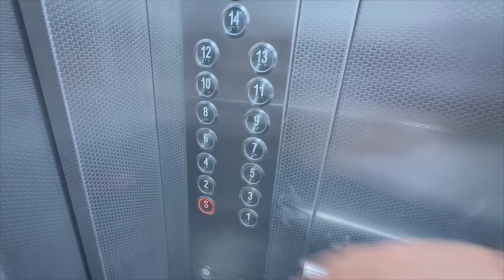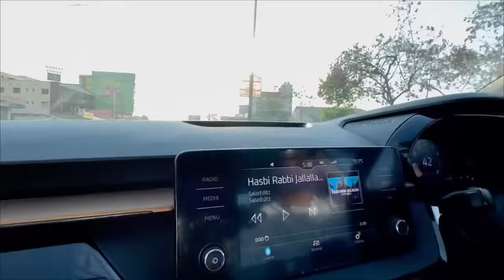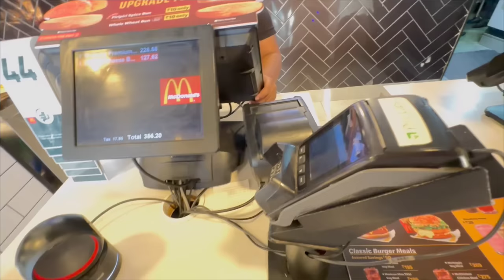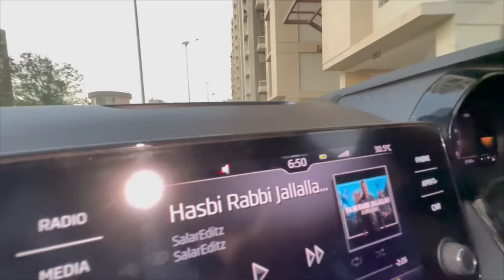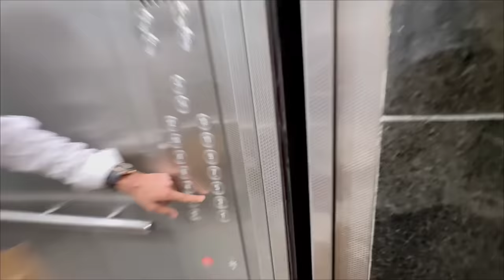IFTAR Vlog by Reverted Muslim | Param IFTAR Vlog | Happy Ramadan to Everyone !!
●▬▬▬▬▬▬▬▬ஜ۩۞۩ஜ▬▬▬▬▬▬▬▬●

ID: Paramreaction

●▬▬▬▬▬▬▬▬ஜ۩۞۩ஜ▬▬▬▬▬▬▬▬●

●▬▬▬▬▬▬▬▬ஜ۩۞۩ஜ▬▬▬▬▬▬▬▬●